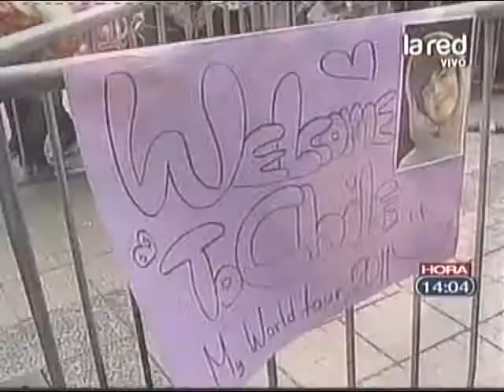Noticias en la red 14 00 hrs edición Mediodía 14 de octubre del 2011 480p